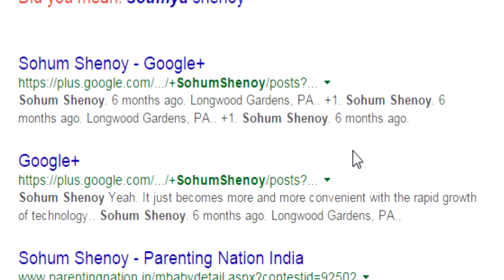Business Professionals of America Introduction to Video Production Team 2014-15 20-0078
A video made for the 2014-15 Business Professionals of America conference in Delaware by HB duPont Middle School.